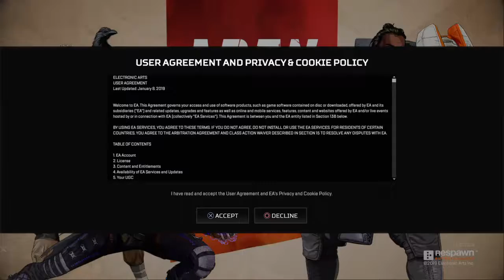Apex Legends- Cutscene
APEX LEGENDS (R5)